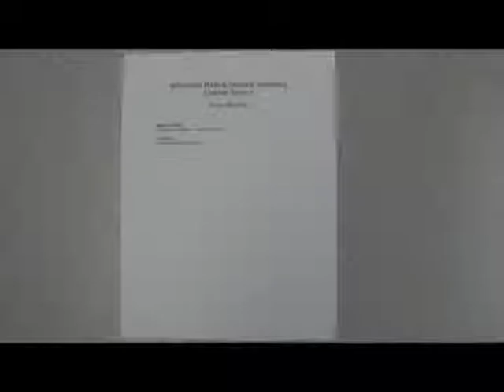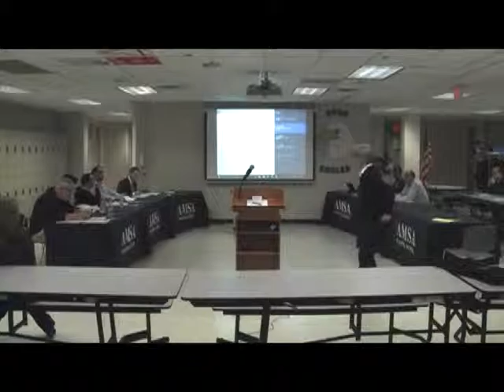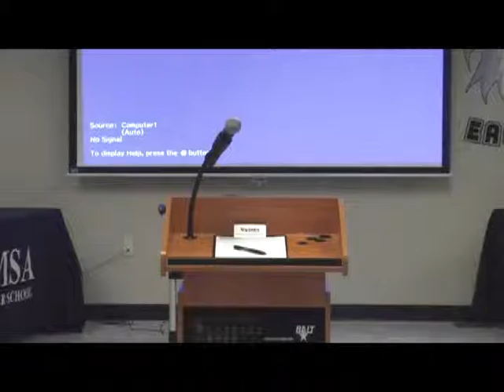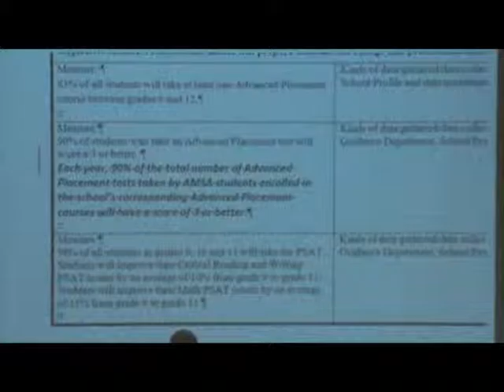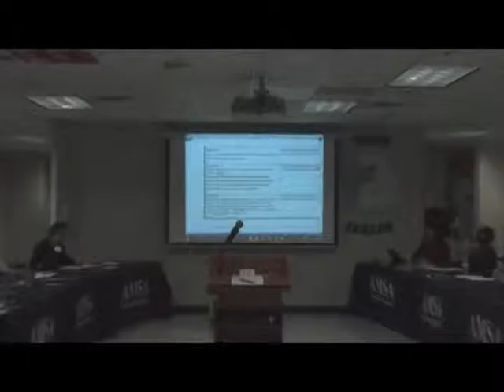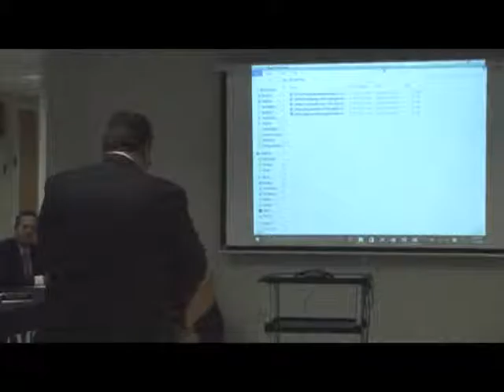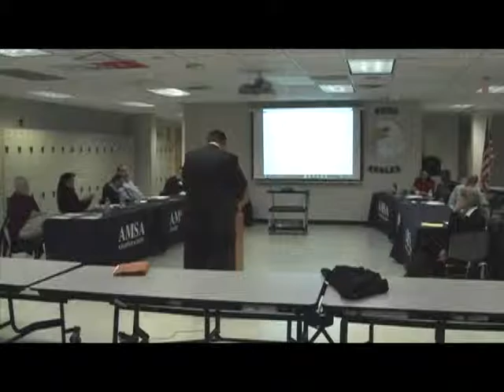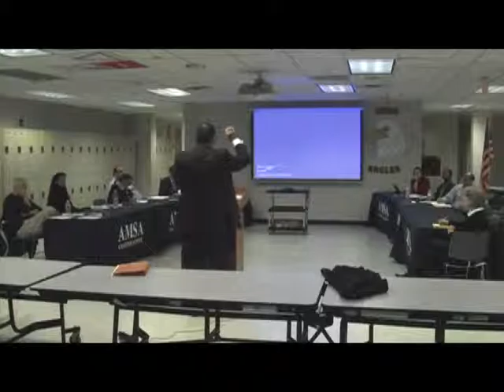AMSACS Board of Trustees 20151217 Part 1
Advanced Math and Science Academy Charter School Board of Trustees Meeting. Thursday, December 17, 2015. Part 1 of 2